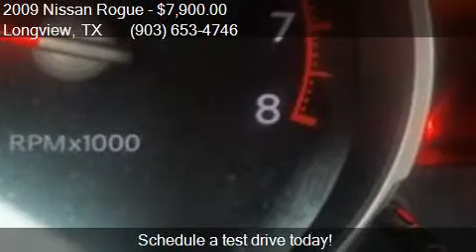2009 Nissan Rogue S AWD Crossover 4dr for sale in Longview,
This 2009 Nissan Rogue S AWD Crossover 4dr is for sale in Longview, TX 75604 at Premier Auto Group.

Engine: 2.5L I4
Transmission: CVT
Color: Phantom White
Mileage: 136700
Contact Premier Auto Group 1600 W Marshall Ave. Longview, TX 75604 to test drive this 2009 Nissan Rogue S AWD Crossover 4dr today.